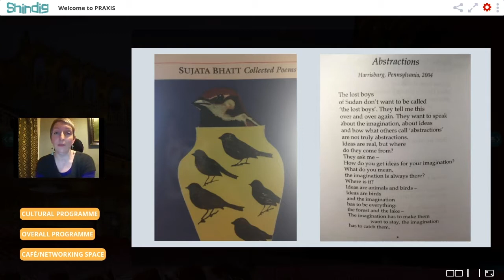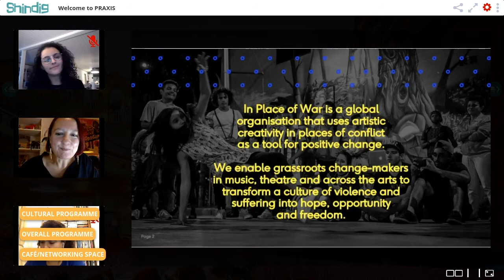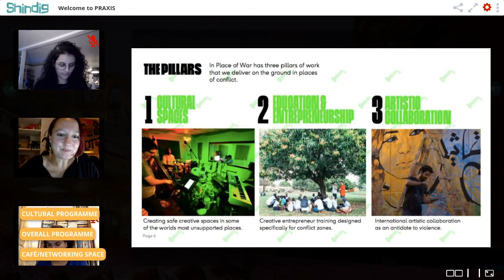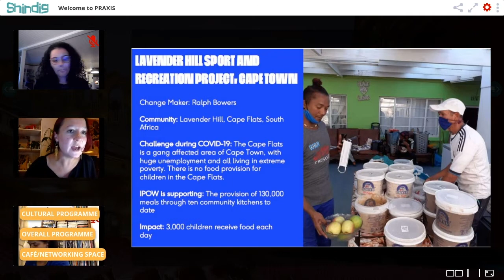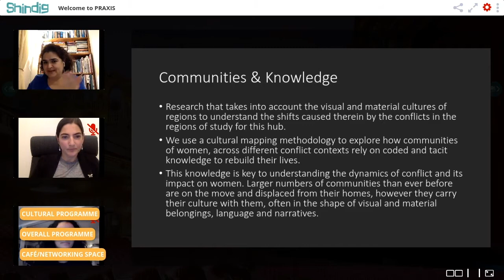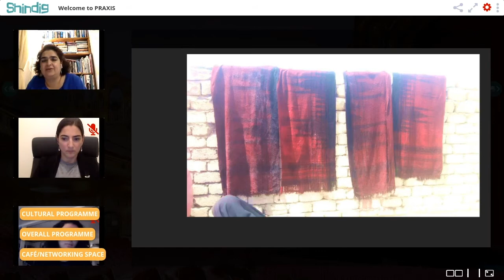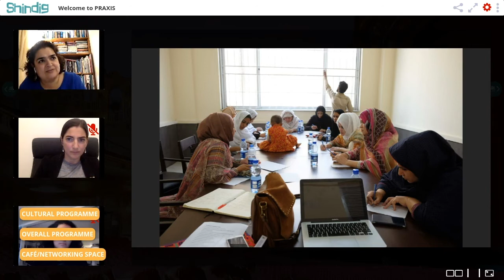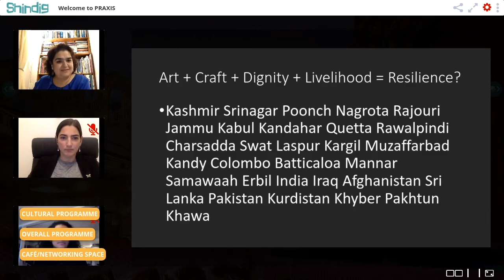Transforming Conflict and Displacement through Arts and Humanities Opening Plenary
Opening plenary for PRAXIS virtual workshop, Transforming Conflict and Displacement through Arts and Humanities. With panellists Asma Khalifa, Ruth Daniel, Teresa Bean and Neelam Raina